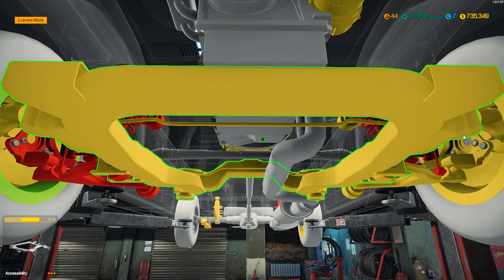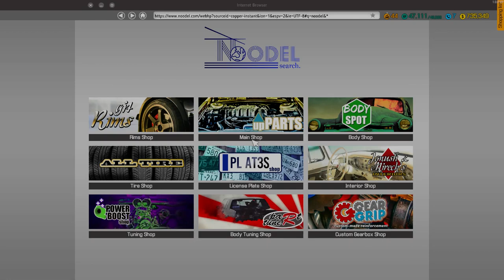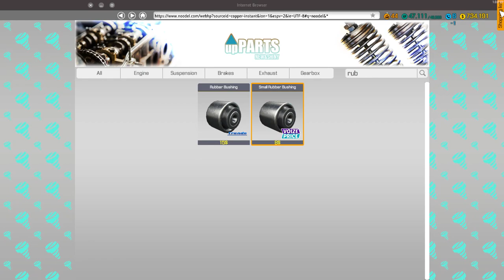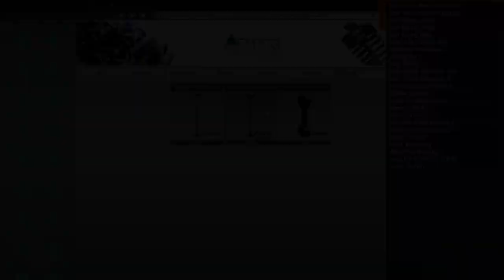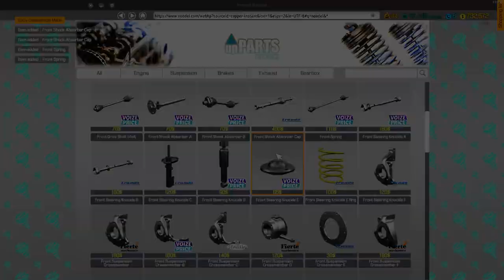Salem Flamo / Ford Pinto - Normal Order - Car Mechanic Simulator 2018 gameplay 102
This is a "Car Mechanic Simulator 2018" gameplay video in which I complete a normal order by fixing the suspension and running gear of a Salem Flamo (based on the Ford Pinto from 1970)

The game runs on GeForce NOW streaming gaming platform, learn more about it here ►@geforcenow_cgg

Cheers!